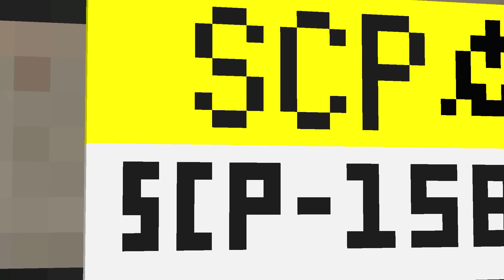NON DIVENTARE UN FANTASMA!! - Minecraft SCP 158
Abbiamo Trovato un Oggetto che Toglie l'Anima e la Rende un'Entità Separata da Te, Simile ad un Fantasma!! Anna l'ha Provato!! 😨

Grazie e...
Lyon Out!